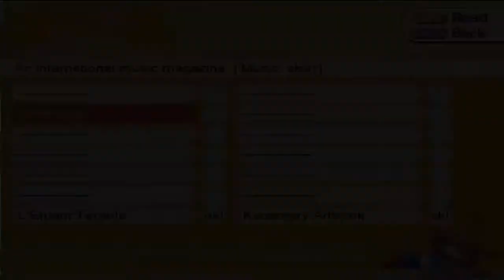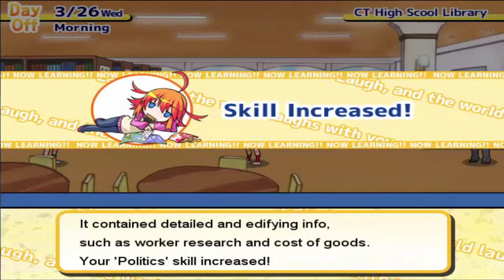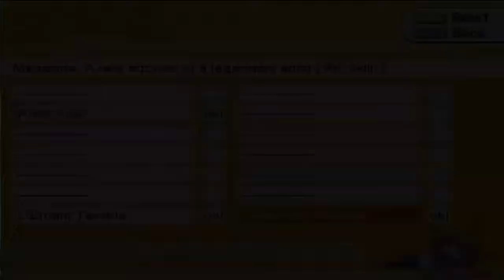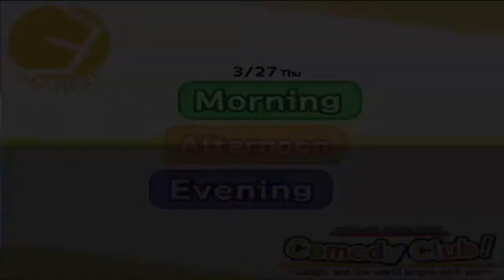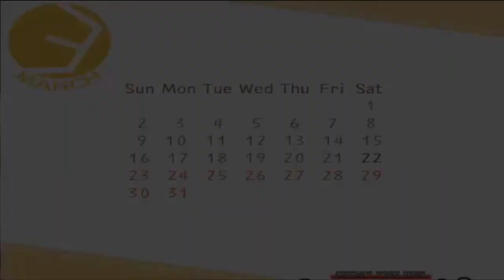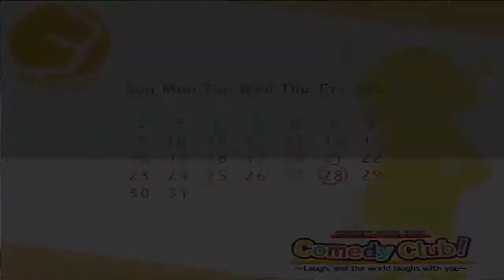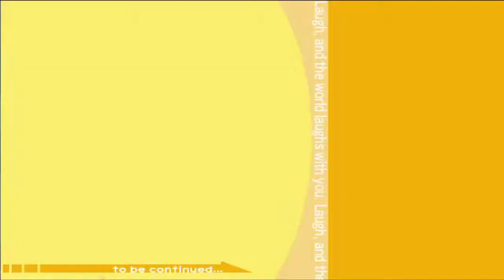Let's Play: Cherry Tree High Comedy Club | Part 3 - Stalker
So now we are introduced to a rock band girl and a perverted stalker...hey at least there's variety